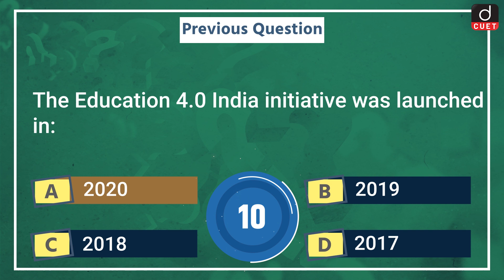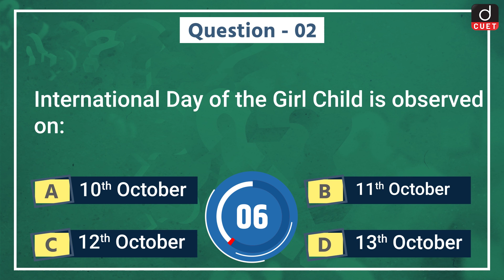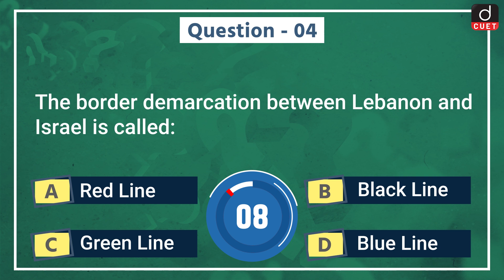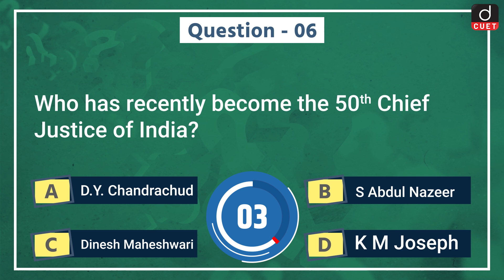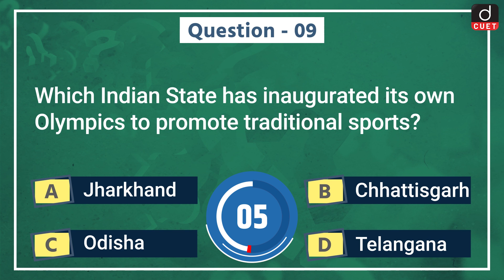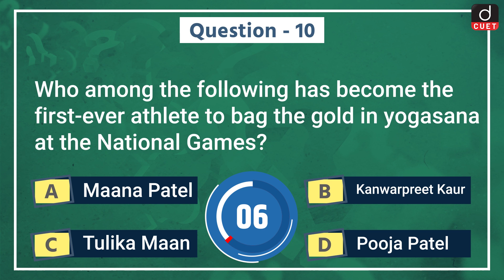CUET Current Affairs | MCQ Test | Episode - 56 | Drishti CUET English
Drishti CUET English presents you a new daily programme, CUET Current Affairs - covering all relevant and important topics from CUET Exam perspective. This programme aims to keep the aspirants updated regarding all current important happenings.

Today we are covering 11 important news in our CUET CurrentAffairs Episode

• UNWGIC 2022
• International Day of the Girl Child
• UAE-India High Level Joint Task Force on Investments
• Blue Line
• 37th National Games
• Chief Justice of India
• Astana Open
• Central Bank Digital Currency
• Olympics
• National Games
• Kuafu-1